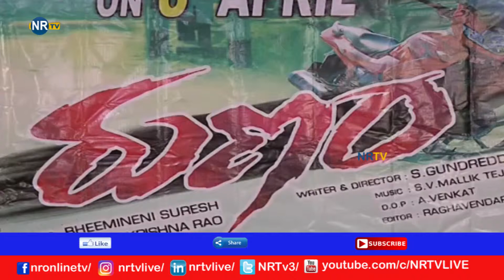Runam Movie Audio Success Meet- NRTV